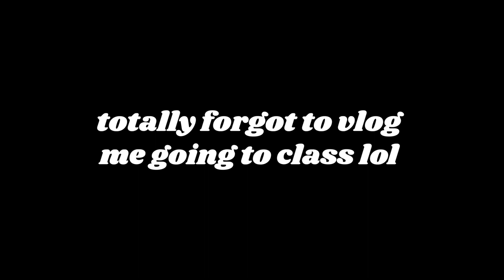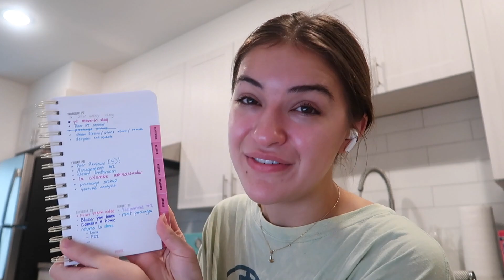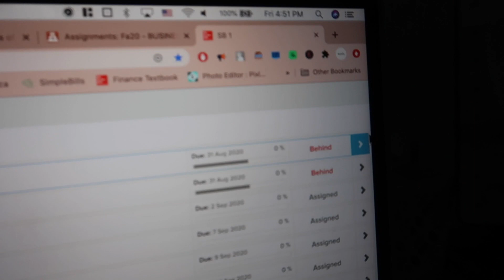LAST FIRST WEEK OF COLLEGE | senior year at ut austin *emotional*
LAST FIRST WEEK OF COLLEGE | senior year at ut austin (i'm emo)

hey lovelies! WOW SORRY IF I SOUND SAD but I have not accepted the fact that I am a senior in college yet… we will pretend I am back in freshman year just living it up for now... lol

♡ MUSIC/CREDITS ♡
➭ 9th power - henyao
➭ green tea - smith the mister
➭ fluffy - smith the mister
➭ the red light special - matt large
➭ cody g - come home soon
➭ cody g - happy hour
➭ angelic beats - nylonia
➭ stab me in the back - bonkers beat
➭ jay troit - lax superlative
➭ cody g - ukelele and chill
➭ chill winston - the truth

♡ STUFF IM LOVIN ♡
camera — canon g7x mark ii
lighting — newer 18” ring light
editing software — final cut pro
glasses — tijn blue light (burlywood)
tripod — manfrotto PIXI
mouse — pictek RBG gaming mouse
storage — seagate portable 2TB drive